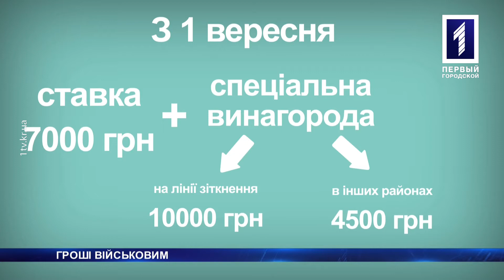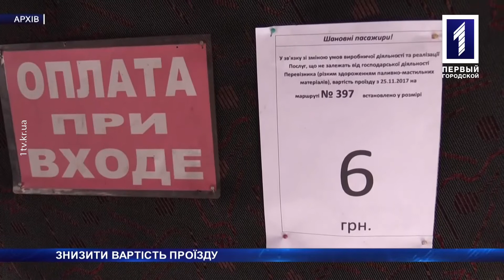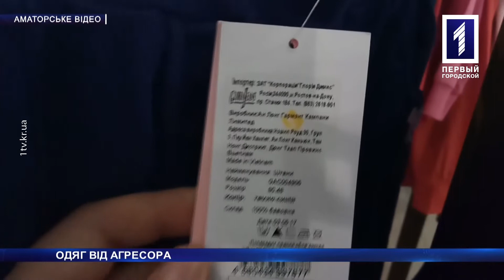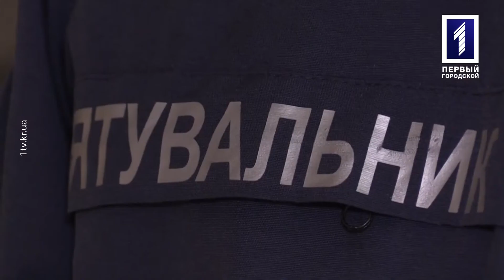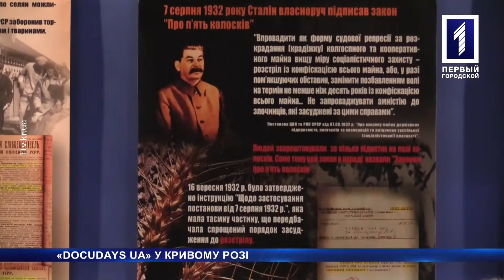«Новини Кривбасу» – новини за 4 грудня 2017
Мінімальна зарплатня в Україні може підвищитися до 4100 гривень вже у 2018 році. Look від агресора: у фірмових крамницях міста торгують одягом, імпортованим з Російської Федерації. Нарешті вдома: бійці батальйону забезпечення повернулись до пункту постійної дислокації. Подробиці цих та інших подій дізнаєтесь у випуску новин.